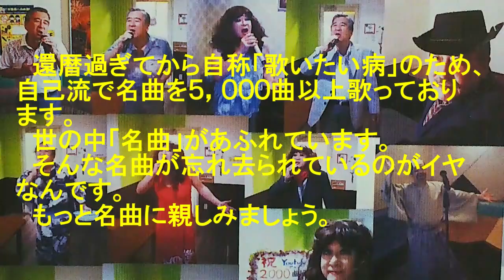表題付ラストシングル歌詞付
山本和恵さんの名曲『ラストシングル』を歌って歌詞も付けてみました。